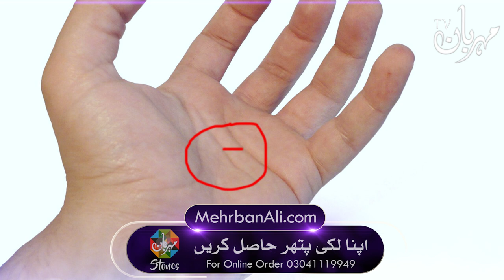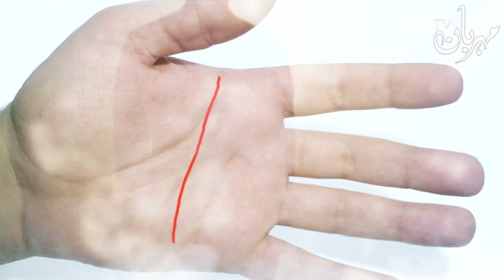Genius Insan Ka Hath Hand Reading Palmistry Mehrban Ali Reading hands ilm e Jafar Dast Shanasi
Genius Insan K Hath me ye Nishan Hota Hai Hand Reading Palmistry Mehrban Ali Reading hands ilm e Jafar Dast Shanasi hand reading in urdu Hath Me Ghaibi Madad Ka Nishan Hand Reading غیبی طاقت Palmistry Lines Mehrban Ali